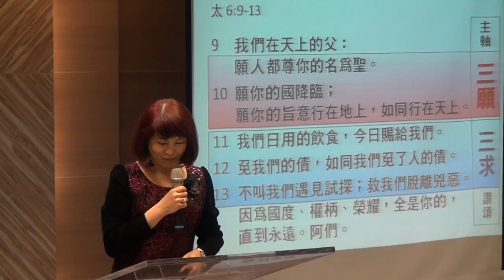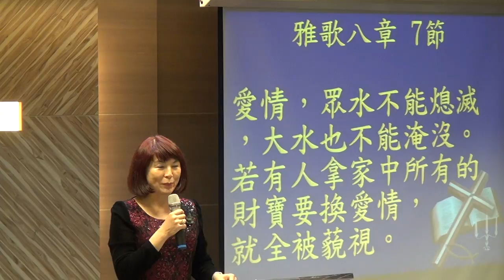20160214華語禮拜213852 m2ts敬拜讚美